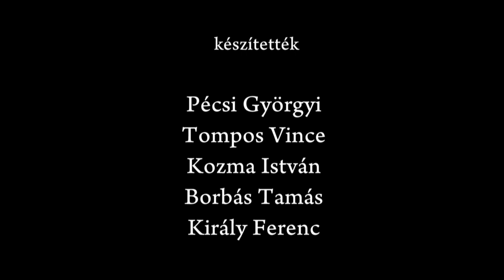Megnyílt a Vigadó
2013. március 14-én este megnyitotta kapuit Budapest ékköve, a magyar romantika legszebb, egyedi építészeti remeke, a másfél évszázada felépült, Feszl Frigyes által tervezett Vigadó. A megnyitóünnepségén készített videoriportunkban a Magyar Művészeti Akadémia tagjai, Jókai Anna, Finta József, Dávid Katalin, Eredics Gábor és Schrammel Imre fejtik ki gondolataikat a felújított épület átadása kapcsán.